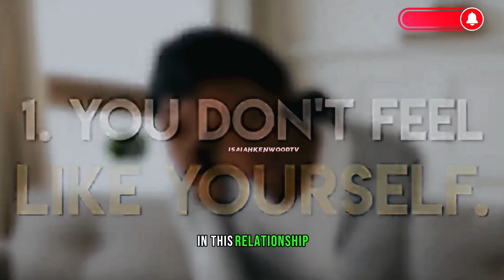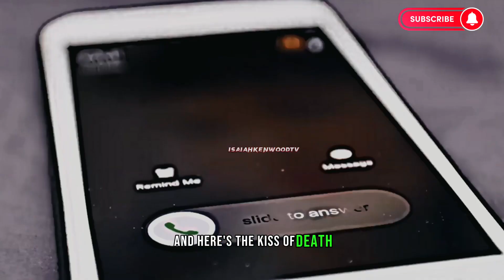(Asmr) 5 sign to show that your relationship is over-MEL ROBINS “Ign wwe Ludwig”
asmr
mrbeast
sidemen
lofi
music
skibidi toilet
nba ufc
andrew tate
mr beast
Pewdiepie
drake
dream
Ice spice
Xqu
A4
Wwe
Ign
Ludwig